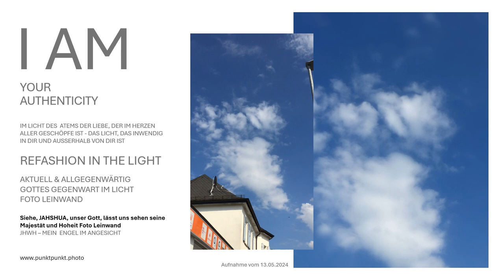Mein über alles Geliebter Vater, unser König der Herrlichkeit, Dir sei aller Dank und aller Lob